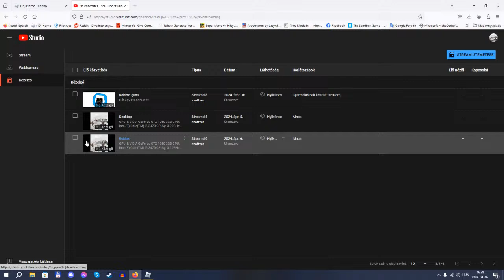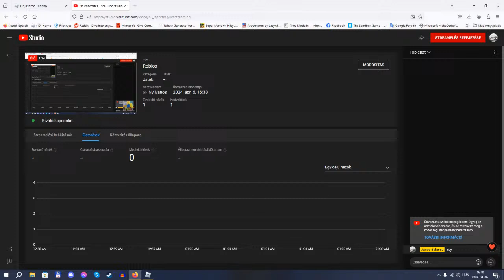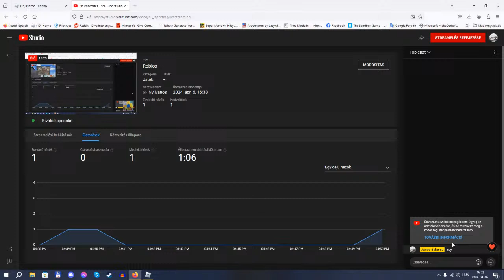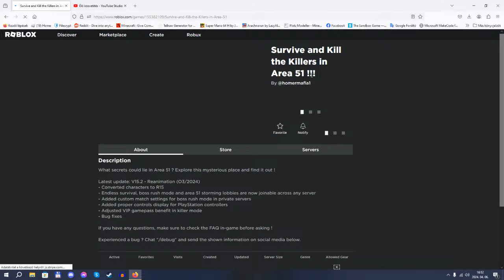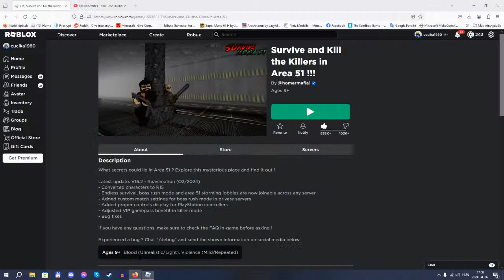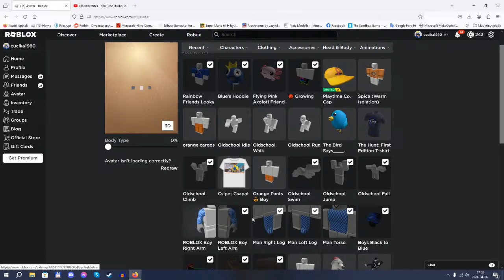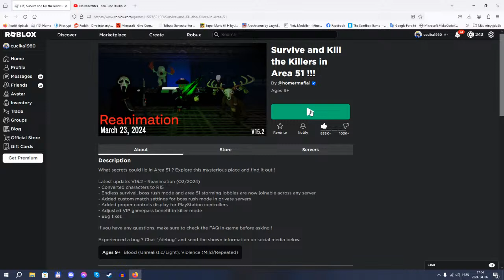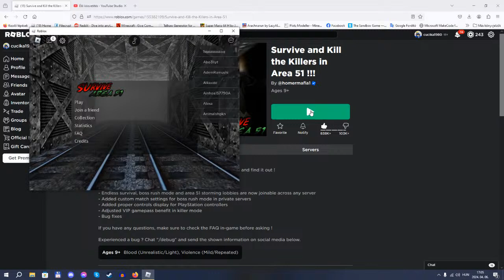Roblox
GPU: NVIDIA GeForce GTX 1060 3GB
CPU: Intel(R) Core(TM) i5-3470 CPU @ 3.20GHz
Memória: 8 GB RAM (7.96 GB RAM felhasználható)
Jelenlegi felbontás: 1920 x 1080, 60Hz
Operációs rendszer: